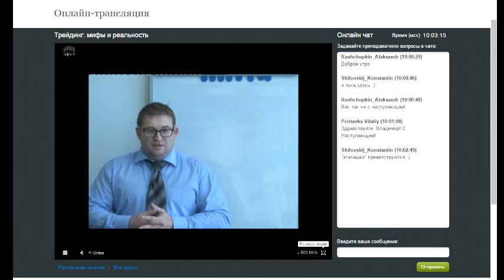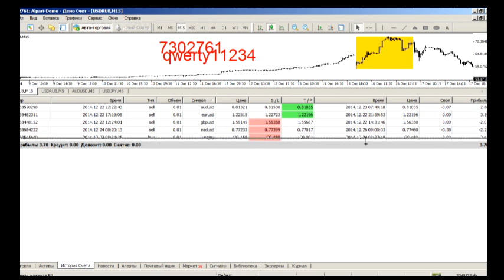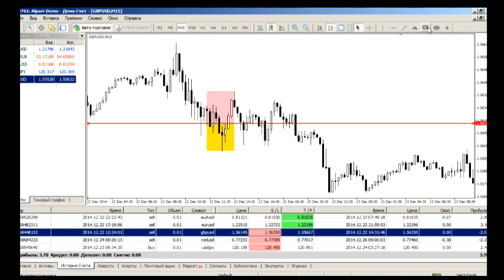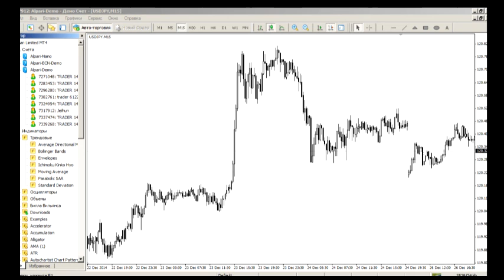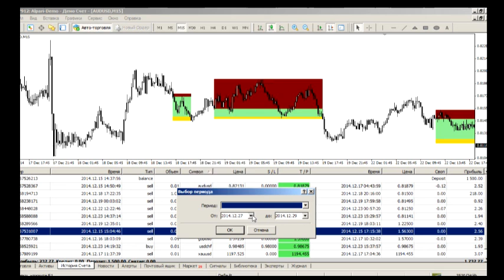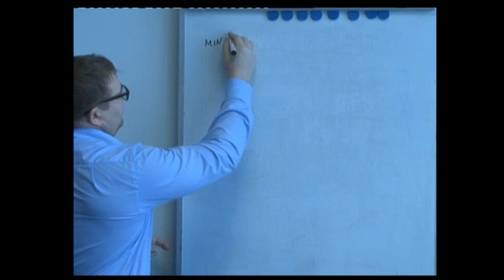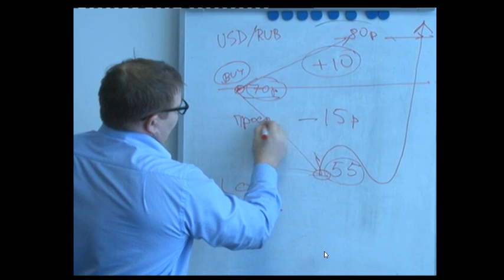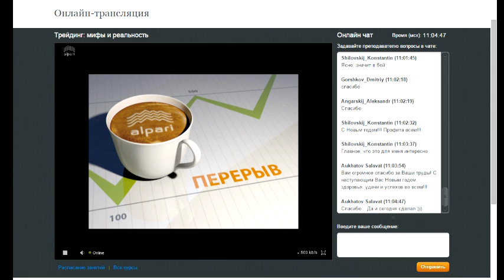Клубный день. "Трейдинг. Мифы и реальность" 27.12.14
Клубный день проводил: Ведущий финансовый эксперт, преподаватель официального партнёра компании Альпари в  г. Казани, Владимир Тишко.